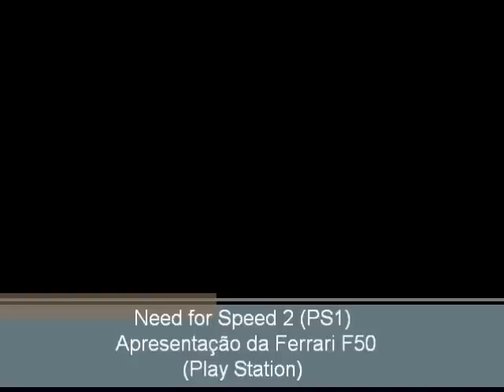Need for Speed 2 (PS1) - Ferrari F50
Apresentação da Ferrari F50  do jogo Need for Speed 2 para Play Station